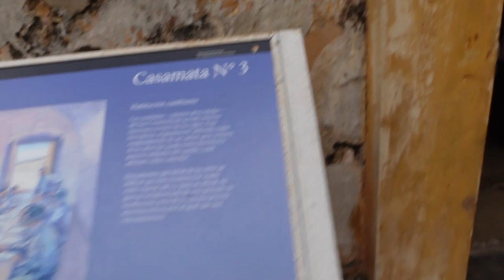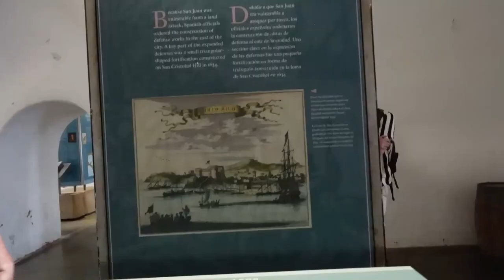vlogging our trip to puerto rico!!! ♡ | exploring old san juan and the forts | days 1-2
heyyy it's me, Lucy, obviously! \(◦'⌣'◦)/ lol

4. Castillo San Felipe del Morro